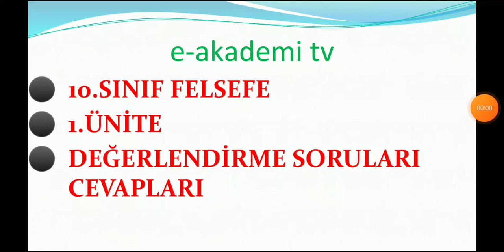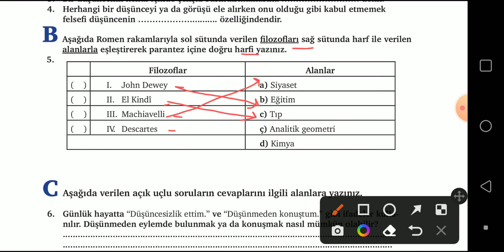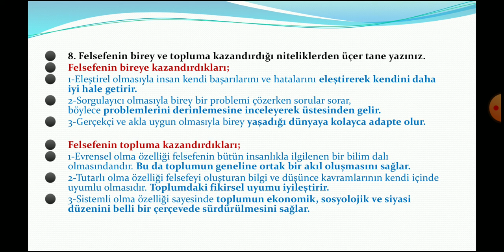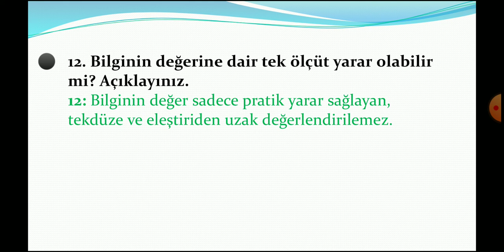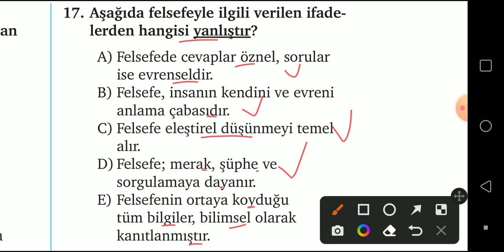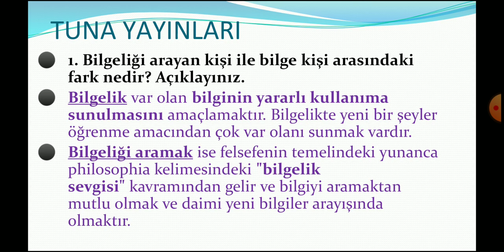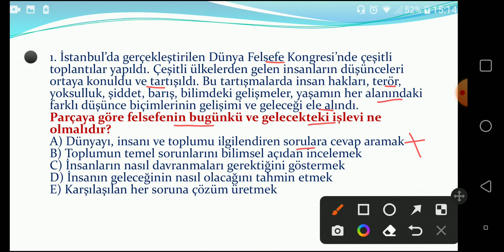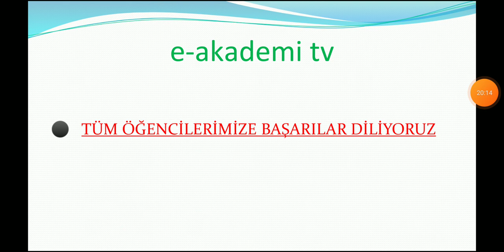10.SINIF FELSEFE | 1.ÜNİTE DEĞERLENDİRME SORULARI CEVAPLARI